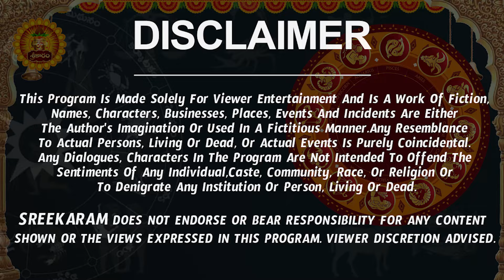మీ ఇంట్లో దాగి ఉన్న దరిద్రం | Karkataka Rasi Phalalu 2024 Telugu | Karkataka Rasi Phalalu May 2024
మీ ఇంట్లో దాగి ఉన్న దరిద్రం | Karkataka Rasi Phalalu 2024 Telugu | Karkataka Rasi Phalalu May 2024 | Cancer Horoscope |Sreekaram

Watch Karkataka Rashi Weekly Horoscope | Karkataka Rasi May 2024 Telugu | Karkataka Rasi May Month 2024 | May Month Karkataka Rasi 2024

Here is Karkataka Rashi May 2024 Telugu | May 2024 Karkataka Rashi Phalalu